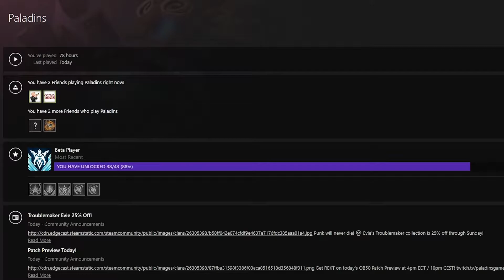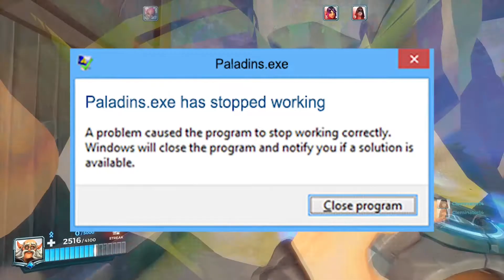Torvald's Secret Weapon (Paladins Funny Moments)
Torvald has an op secret weapon..